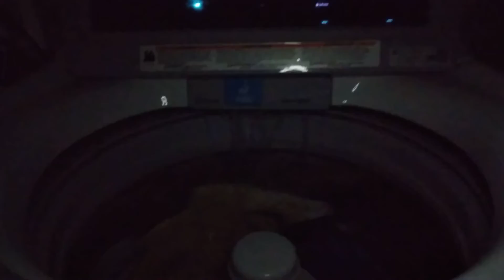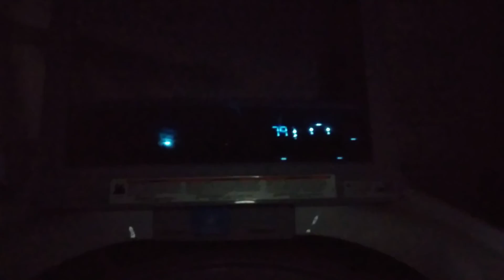Ge GTW725BSNOWS Wash Fill @ Wash Agitation